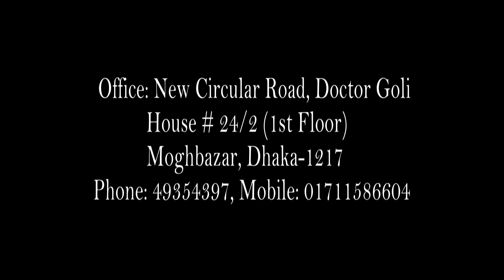দয়ার নবী মায়ার নবী অন্ধ শিল্পী সঞ্জীবন সরকার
Address: House No-24/2, Doctor Goli Moghbazar Wirless, Dhaka-1217